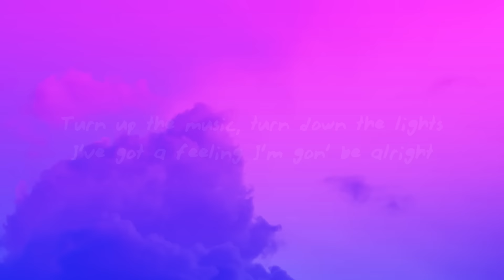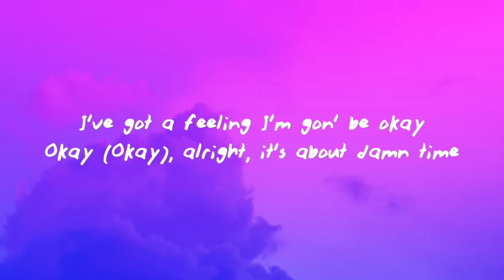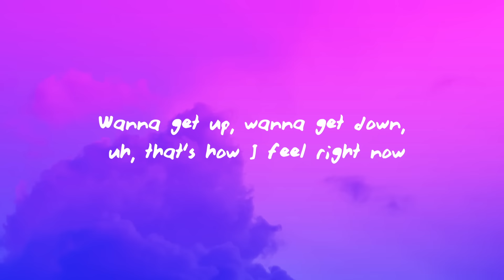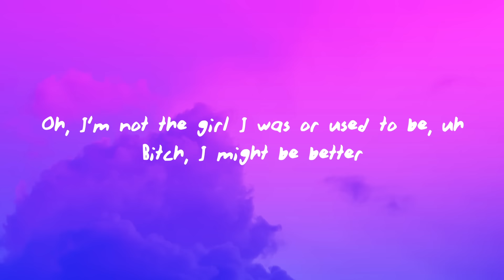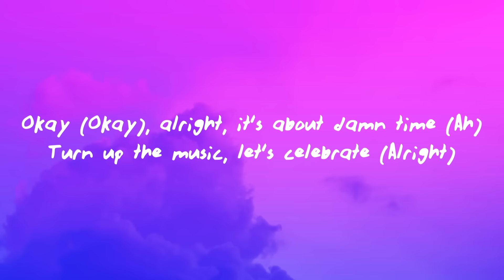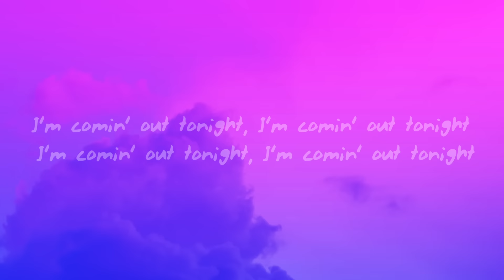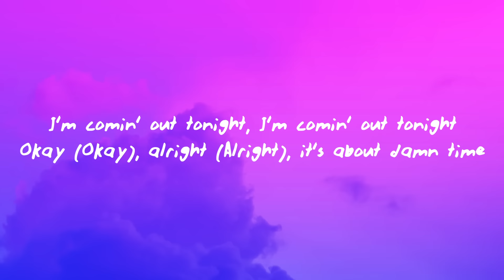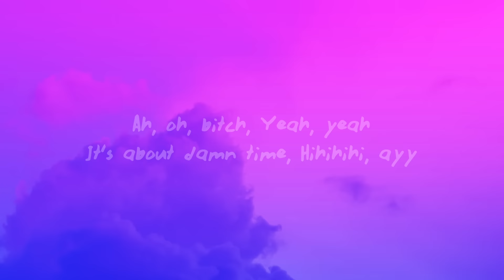Lizzo - About Damn Time (Lyrics)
(Lyrics):
[Intro]
Anyway (Woo)

[Verse 1]
Is everybody back up in the building?
It's been a minute, tell me how you're healing
'Cause I'm about to get up in my feelings
How you feeling? How you feel right now?

[Pre-Chorus]
I'm way too fun to be this stressed, yeah
Bitch, I might be better

[Chorus]
Turn up the music, turn down the lights
I've got a feeling I'm gon' be alright
Okay (Okay), alright, it's about damn time (Ah)
Turn up the music, let's celebrate (Alright)
I've got a feeling I'm gon' be okay
Okay (Okay), alright, it's about damn time

[Verse 2]
In a minute I might need a sentimental man or woman to pump me up
Feeling fussy, walking in my Balenci-ecis tryna bring out the fabulous
'Cause I give a fuck way, way too much, I might need like two shots in my cup (Oh)
Wanna get up, wanna get down, uh, that's how I feel right now

[Bridge]
Bitch
Hahahaha, 'cause, uh, you know that time it is, uh
Okay (Okay), alright (Alright), it's about damn time
I'm comin' out tonight, (Let's go) I'm comin' out tonight
(Comin' out tonight)

[Outro]
Ah, oh, bitch
Yeah, yeah
It's about damn time
Hihihihi, ayy

About Damn Time Lizzo Lyrics
Turn up the music let's celebrate